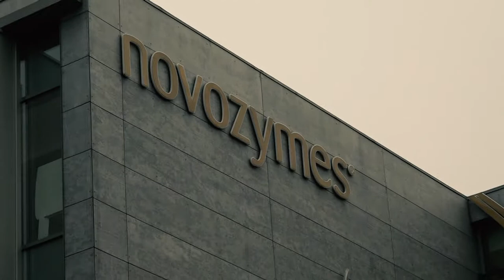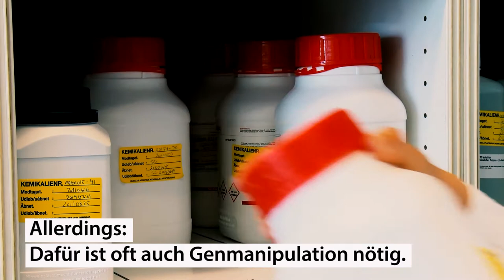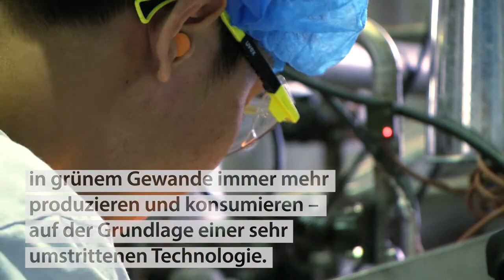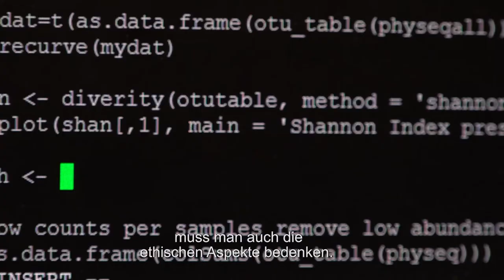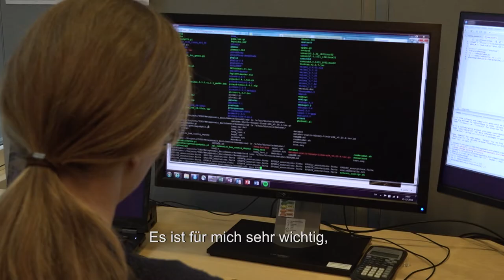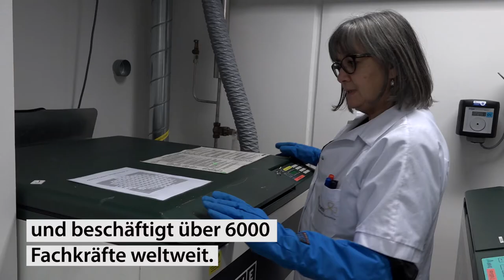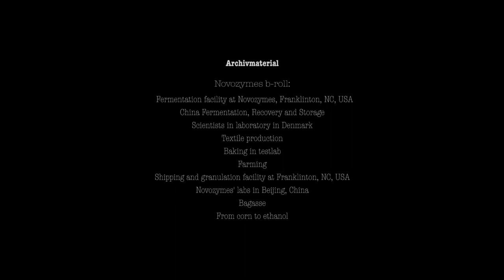Novozymes und die Biotech-Revolution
Bescheiden ist das dänische Biotech-Unternehmen Novozymes nicht gerade: Es will die Welt retten – mithilfe gentechnisch veränderter Mikroorganismen. Ein fluter-Video